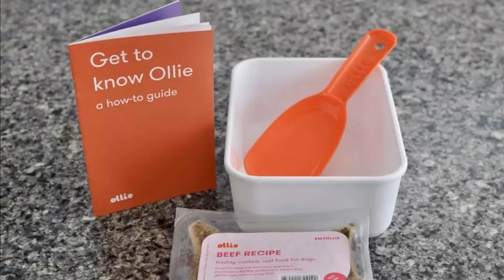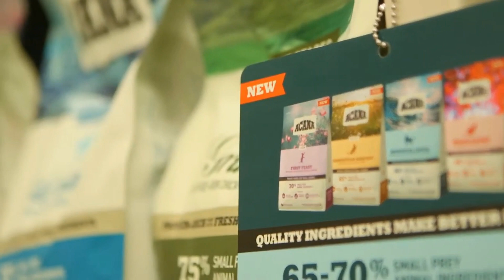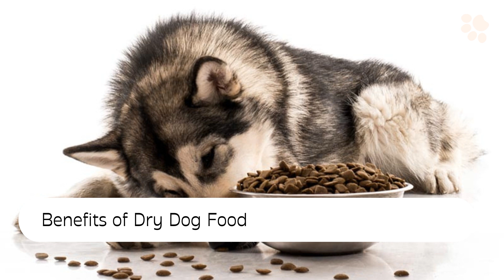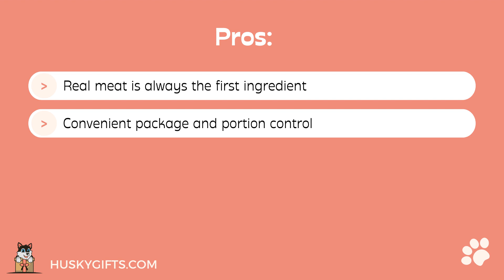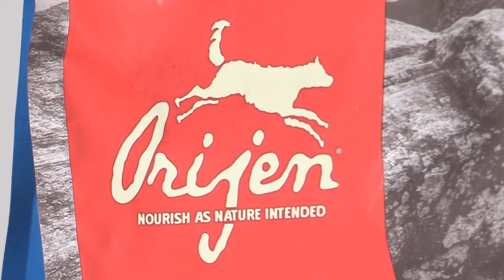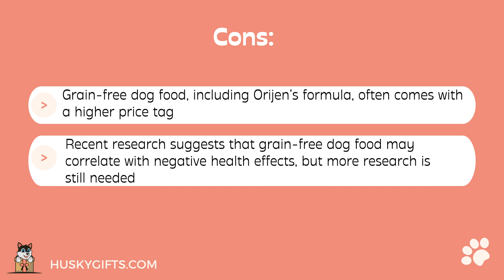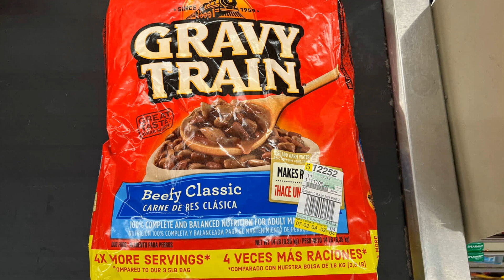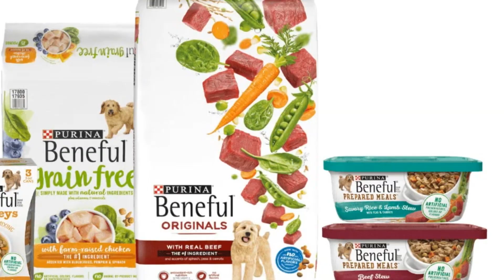7 BEST Dog Food For Huskies 2023 (+ Brands to AVOID)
Here are the 7 best dog foods for huskies including official product links.

2️⃣ Best CHEAP Dog Food for Huskies = Nature's Recipe Adult Dry Dog Food

3️⃣ Best DRY Dog Food for Huskies = ACANA Limited Ingredient Dry Dog Food

4️⃣ Second Best DRY Dog Food for Huskies = Sundays for Dogs

5️⃣ Best WET Dog Food for Huskies = Nature's Recipe Wet Dog Food Trays

6️⃣ Best GRAIN FREE Dog Food for Huskies = Orijen Original Grain Free Dog Food

Chapters:
0:00 - Intro
0:41 - 1. OVERALL Best Dog Food
2:16 - 2. Best CHEAP Dog Food
3:19 - 3. Best DRY Dog Food
4:22 - 4. Second Best DRY Dog Food
6:14 - 5. Best WET Dog Food
8:16 - 6. Best GRAIN FREE Dog Food
10:31 - 7. Best NATURAL Dog Food
12:21 - Dog Food to AVOID

Husky Gifts - channel about Siberian Huskies
😂 Funny Husky videos
🦴 Videos about training a Siberian Husky
🐾 Videos about Husky behavior and Husky mix breeds

Welcome to the Husky Gifts Youtube channel where we share guides about Siberian Huskies and Husky mix breeds.

Watch funny Husky videos, get help with Siberian Husky behavior problems, learn how to train a Siberian Husky, and more.